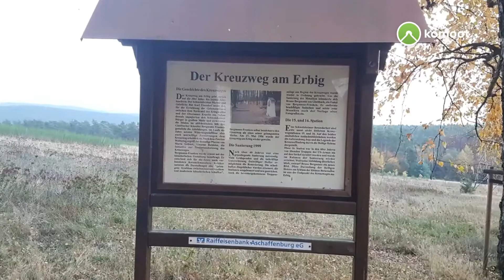Auf heiligen verschlungenen Wegen vorbei an den Wildpferden hinauf zu den Drei Kreuzen ⛪ 🐎 ➕➕➕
Heute gings mal zu den  Przewalski-Pferden mit ihrem Nachwuchs. Zwei Fohlen hat die Herde bekommen. Eins davon konnten wir aus nächster Nähe beobachten. Juhu.😊
Wegen so mancher Wegsperre müssten wir die Tour etwas abändern besuchten mal auf heiligen Wegen die Cobra🐍 ins Nachbars Garten. 😊
Weiter gings zu den drei Kreuzen auf den Bischberg mit der Hoffnung auf tolle Sonnenuntergangsbilder. Leider spielte das Wetter nicht so mit. Naja. So machten wir uns eben auf den Rückweg.